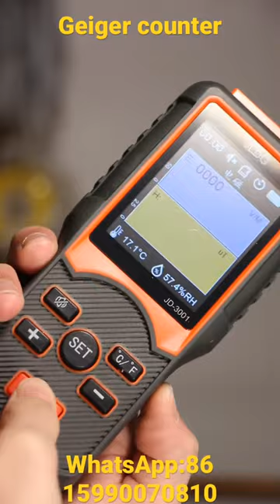High Accuracy Radioactive Detector geiger miller counter sensor Dosimeter Nuclear Radiation Detector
AJMED is Oem Factory Of All Kinds Of Medical Products.
Syringe, infusion set, urine bag, medical gauze, medical bandage, medical tapes, medical cotton, blood bag etc
Jack Alibaba: